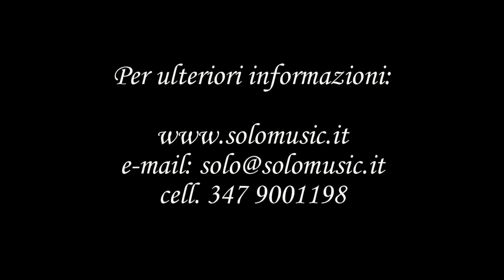SOLO Masterclass - Intervista a Emmanuel Pahud